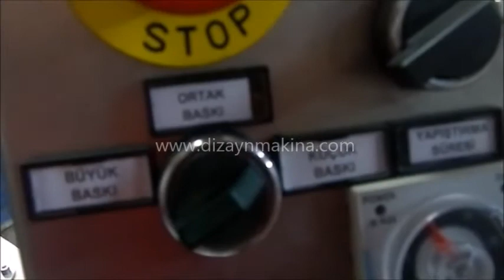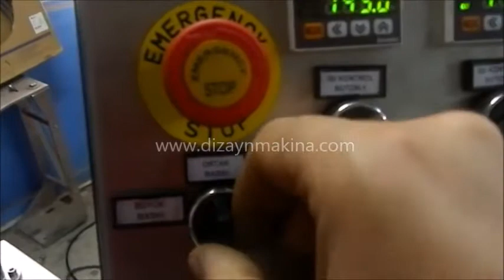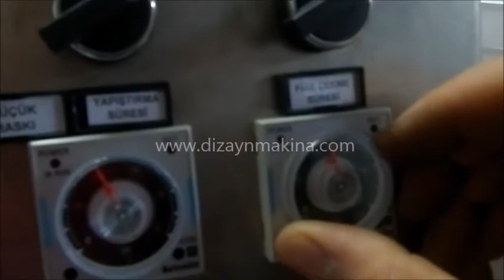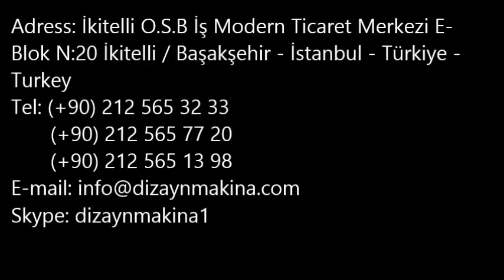MANUEL KESME YAPIŞTIRMA MAKİNASI -MANUEL SEALING AND CUTTING MACHINE NO 201217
Manuel Yapıştırma Ve Kesme Makinası-Manuel Yapıştırma Ve Kesme Makinesi
Manuel Sealing And Cutting Machine-DIZAYN MACHINE-TURKEY